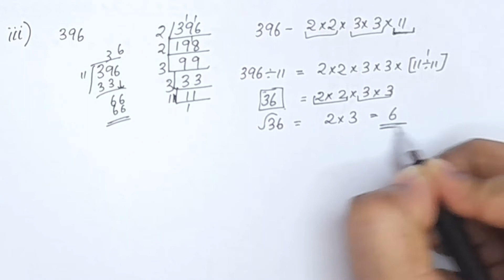Q.no.6,Exercise 6.3 CBSE Class 8 Maths Chapter 6 In Malayalam/CBSE Classes By Grace Jose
Topics
1) cbse maths class 8
2) cbse maths class 8 chapter 6
3)cbse classes by grace jose
4) ncert maths solutions
5) square and square roots class 8 maths